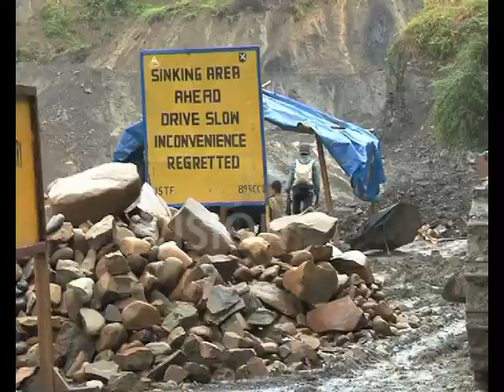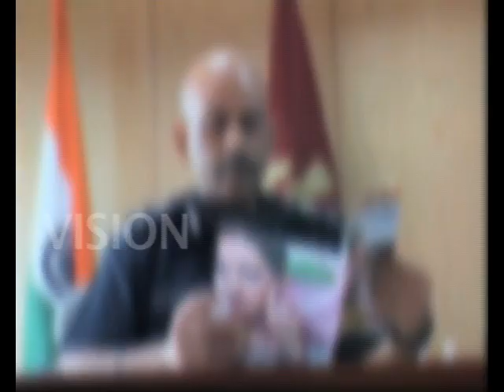Interview with DG NDRF, SN Pradhan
Exclusive Interview with S N Pradhan, DG NDRF